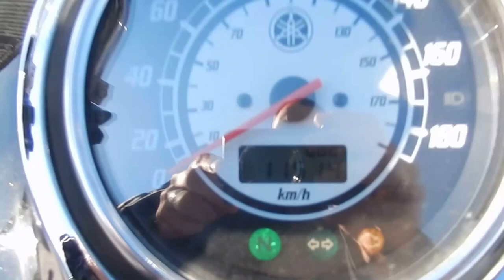No B6707 YAMAHA DRAGSTAR 1100